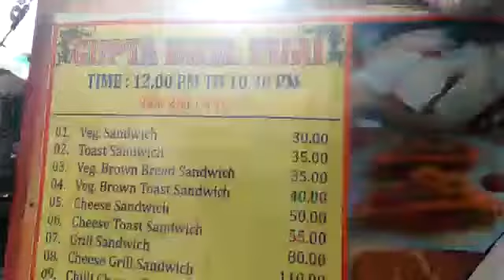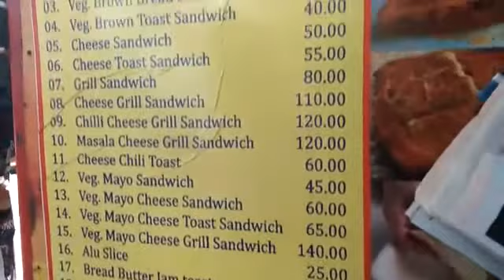Name- Raju Gupta, Shop-Gupta Bhel Centre, Mob.- 022 26114543 / 9029684722, Dadar West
Ragda Puri, Dahi Puri, Sevpuri, Masala Puri, All Sandwich Item Home Delivery & Order.